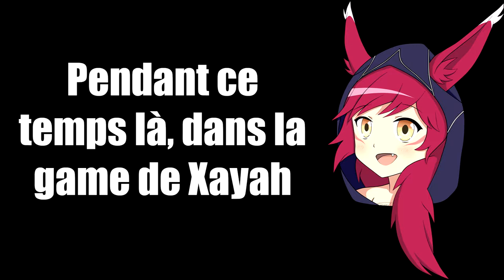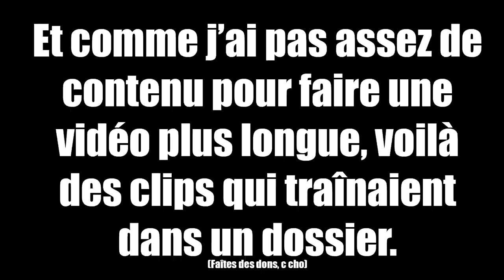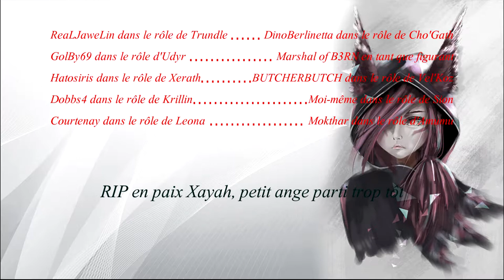Laissez la Police du Bronze faire son travail, ma ptite dame.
Bon quand même ça se fait pas trop, alors bah disons que j'appelle la maréchaussée à cause de ce mauvais comportement.

Et puis elle l'avait bien cherché, cette low elo scrub.

Musiques :

Equilibrium -Waldschrein
Friends Opening
Une musique épique libre de droits qui a pas vraiment de nom
Drake - Watcha Say
Une musique d'intro de film muet
Ken Arai - Solitude
Air Horn Sad Violin
Suehiro Kenichiro - Call Of The Witch
Suehiro Kenichiro - Requiem Of Silence